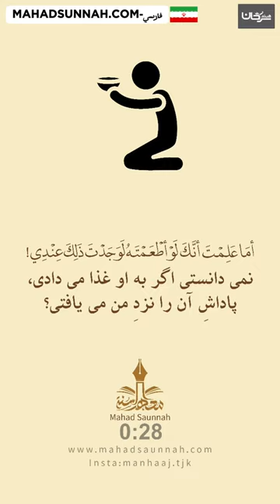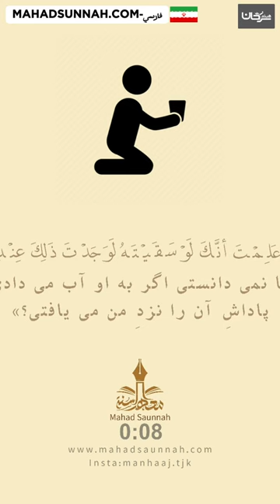«الله عز وجل روز رستاخيز می فرمايد ای فرزندِ آدم، بيمار شدم و از من عيادت نکردی الحديث إنَّ